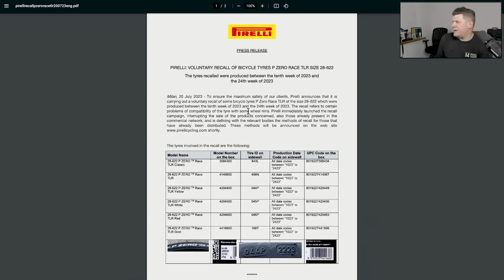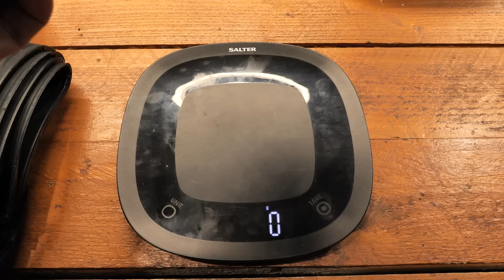Good Year Eagle F1 R vs Pirelli P-Zero Race TLR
There is a new tyre in town, and it grabbed my attention the moment I felt it in my hands. It looks good, feels good, but is it good? Can it untoppable my current favorite tyre?

We were not paid for this video. This is all stock we bought and own for our shop.

This is a first impressions ride review of the Good Year Eagle F1 R, the tubeless, range topping, performance road race tyre.

In the video we compare it to the Pirelli P-Zero TLR.

All the comparisons are for 700x30 or 30-622 size.

Schwalble Pro ONE
Vittoria Corsa Pro and NEXT
Challenge Strada